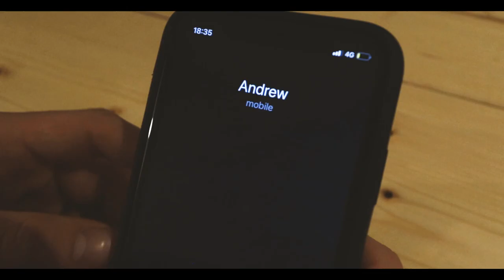15/05/23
Official Trailer for Brown Bread releases 15th May. Don’t miss it!